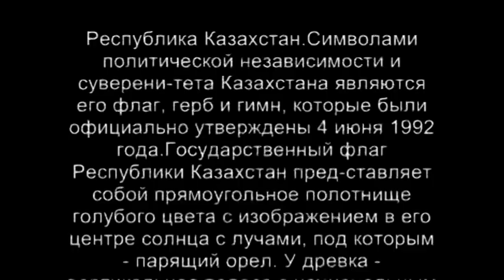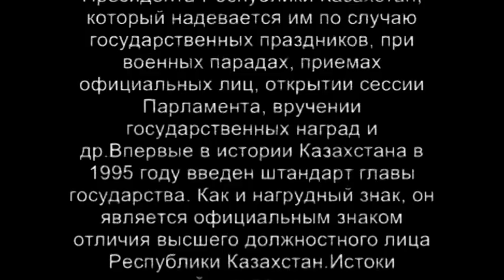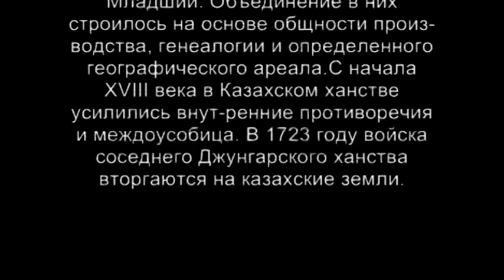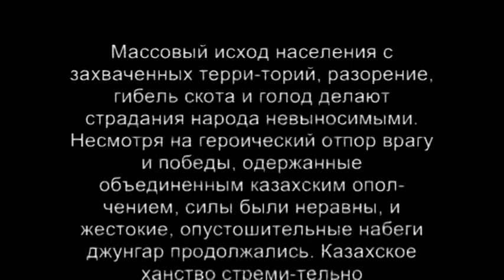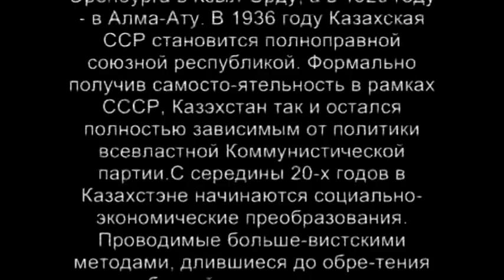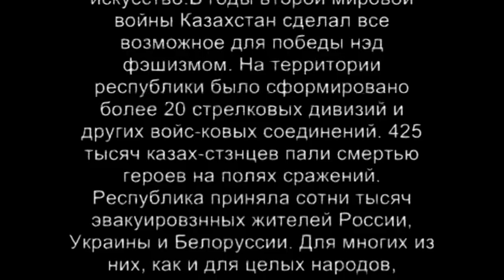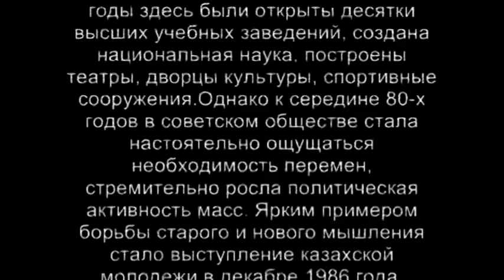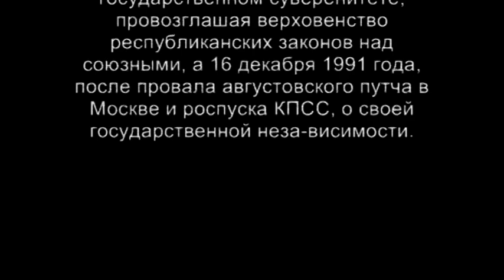КАЗАХСТАН 1 ИСТОРИЯ И ГЕОГРАФИЯ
Alpasha Nabiyev